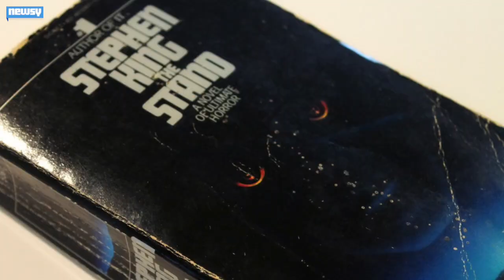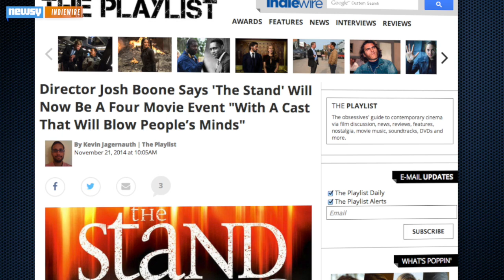Warner Bros. Takes A Gamble, Splits 'The Stand' Into 4 Films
Warner Bros. is taking a risk on something other than superheroes and young adult novels by bringing "The Stand" to the silver screen.